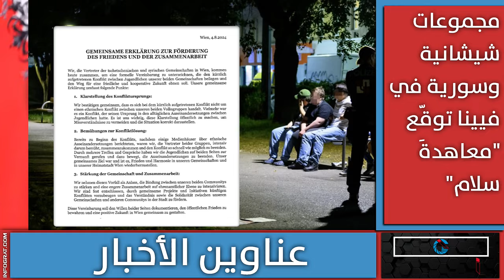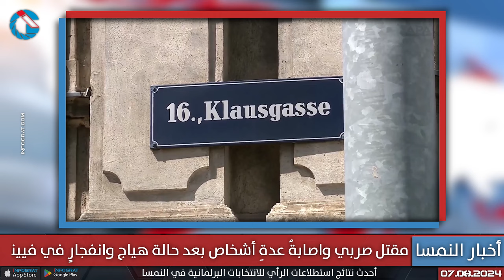مقتل صربي واصابة أشخاص في انفجار بفيينا والمساعدات تشعل أزمة سياسة ومجموعات شيشانية وسورية توقع سلام